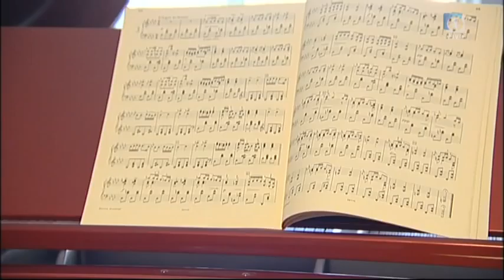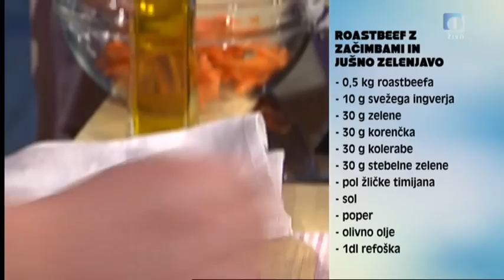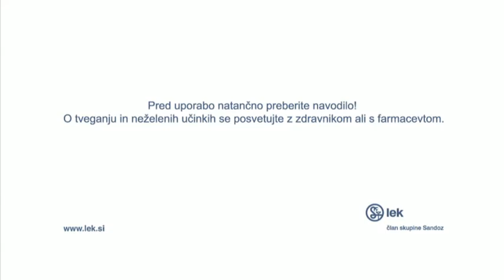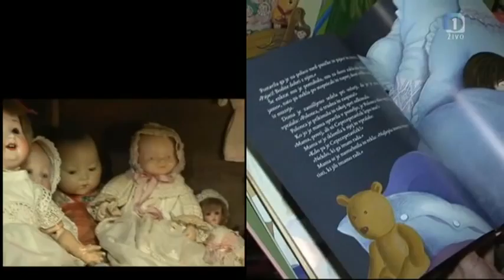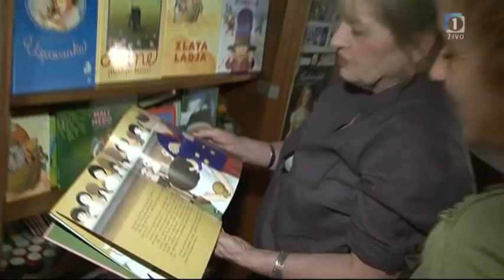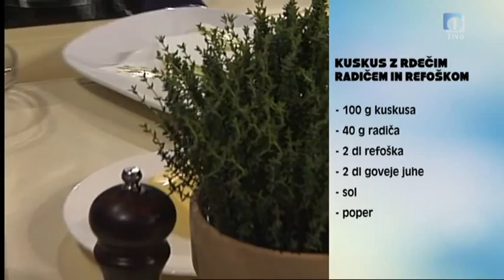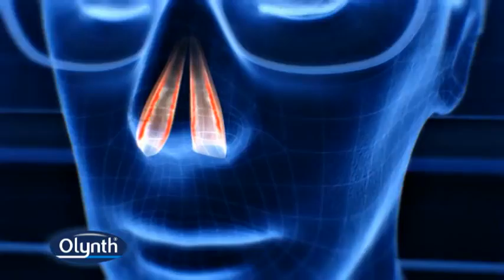Sobotno popoldne, TV Slovenija - 28. januar 2012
Voditelj: Rok Kužel
Kuhar: Damjan Babič
Gostje: Rajko Kenda, Jelka Reichman, Luka Cimprič